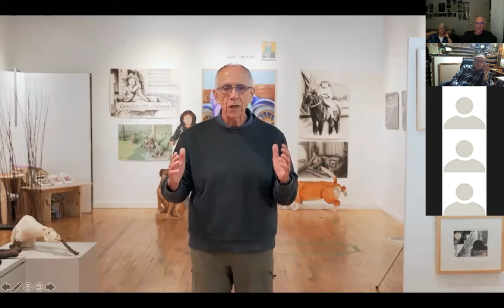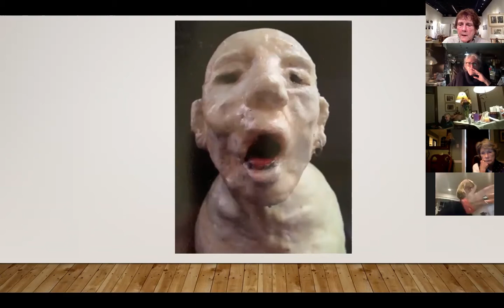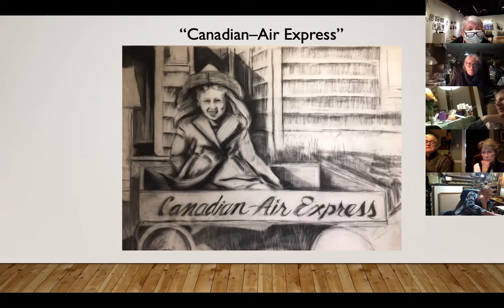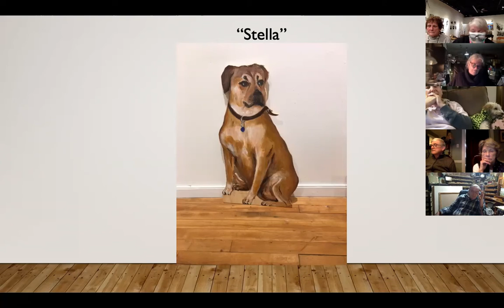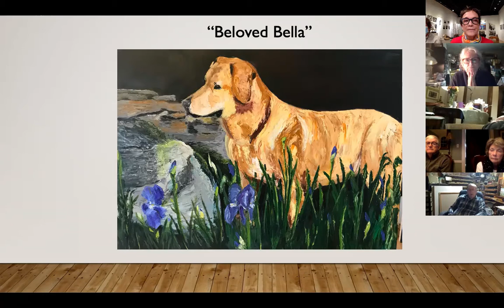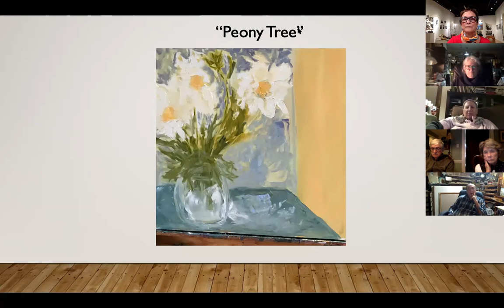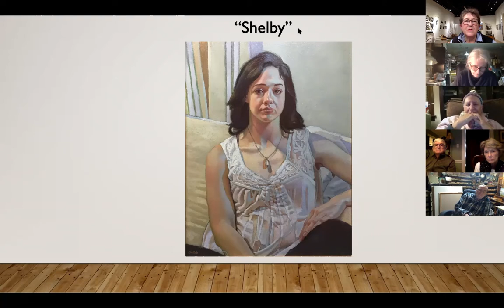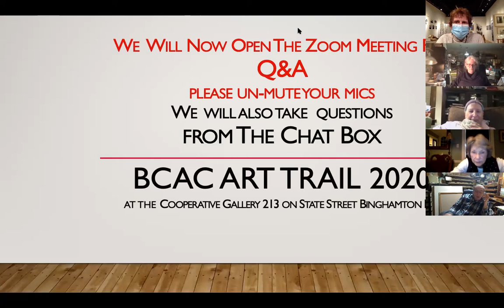BCAC 2020 Art Trail at Cooperative Gallery 213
The Broome County Arts Council 2020 Art Trail was cancelled due to the  COVID-19 pandemic isolation directive and the Cooperative Gallery 213 in Binghamton NY was on that scheduled Art Trail. Six gallery artists were scheduled to participate. Since no one could come to the Gallery to see their work, they are bringing their art to you in this Virtual Exhibition.